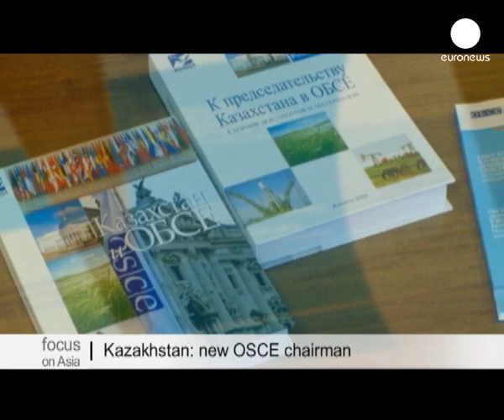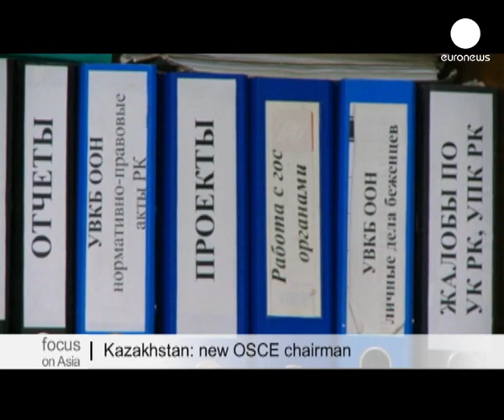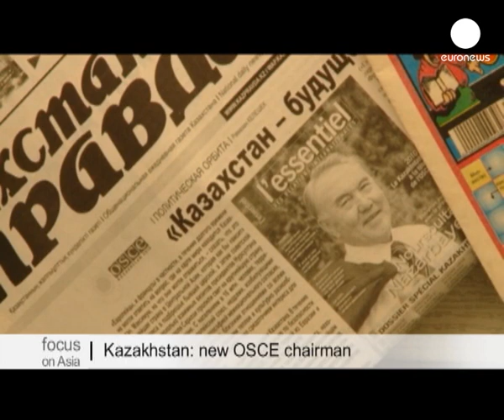Kazakhstan : nouveau président de l'OSCE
C'est une première pour l'Organisation pour la sécurité et la coopération en Europe : sa présidence annuelle est assurée par une ancienne république soviétique, le Kazakhstan.

Malgré les critiques que suscite cette nomination du côté des ONG, les autorités d'Astana, la jeune capitale du pays, affichent des objectifs ambitieux, comme de rassembler les 56 dirigeants de l'organisation, et ce alors qu'aucun sommet n'a pu se tenir depuis 99, en raison de désaccords entre membres.